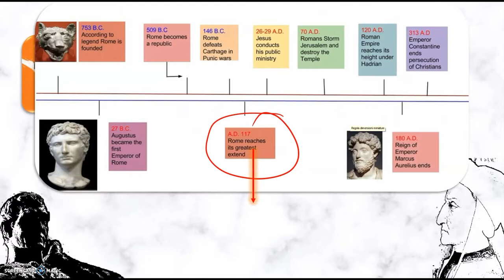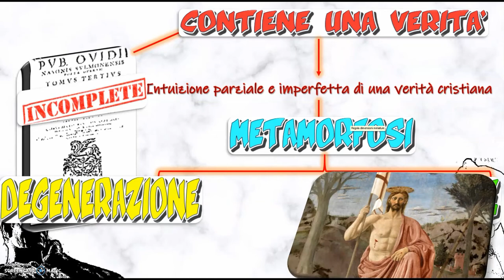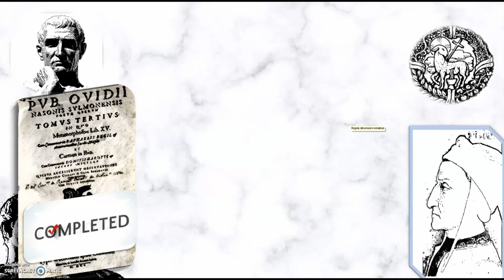L'interpretazione figurale delle Metamorfosi di Ovidio nella Divina Commedia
Sesto di una serie di video dedicata al rapporto tra Dante e Ovidio. Il testo è frutto di una rielaborazione molto sintetica degli studi sull'argomento condotti da Michelangelo Picone (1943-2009) e pubblicati in Scritti danteschi a cura di A. Lanza (Ravenna 2017).